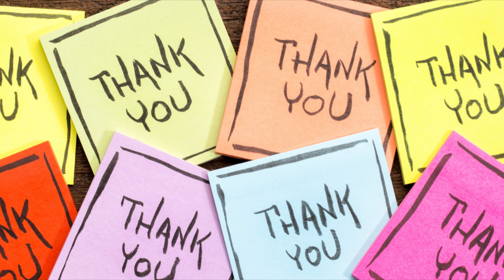Gabriel and Genevieve's Timeless London Adventure 🇬🇧✨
Join us on an enchanting journey through the historic streets of London as Gabriel and Genevieve explore the city's rich history and discover a love that transcends time. From the British Museum to the Tower of London, from Westminster Abbey to the Shakespearean Globe Theatre, their adventure is filled with dreamy moments and heartwarming discoveries.

🏛️ Immerse yourself in history at the British Museum
🏰 Step into the past at the Tower of London
⛪️ Find inspiration in the beauty of Westminster Abbey
🎭 Experience the magic of Shakespeare at the Globe Theatre
🌌 Connect with the stars at the Greenwich Observatory

As they explore, they feel the presence of the Soul Center, a guardian of history and a being of the spirit, guiding their journey. Witness their love story become a part of London's history and their promise to follow their dreams together.